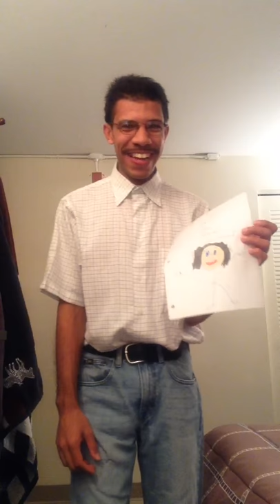Skeeter Thompson's Return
Skeeter Thompson drops by for a second appearance on YouTube. He discusses his 6 month hiatus, college life, peer pressure, students and even has a surprise to show us. Happy go lucky as always.